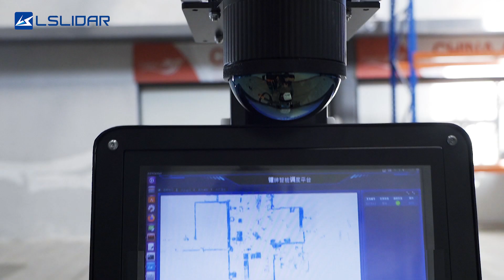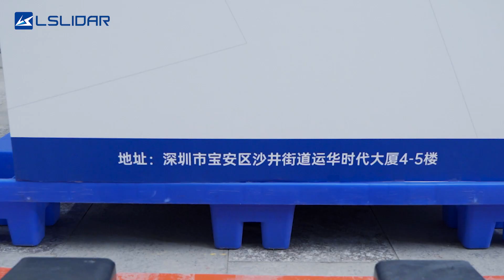LSLiDAR Lightweight AGV Forklift (Pallet Stacker)——LXST15-D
Features：
1. Lightweight handling scenarios
2. Simple point-to-point circular handling

LXST15-D is an indoor AGV pallet truck with multi-line LiDAR 3D SLAM natural navigation technology. On the basis of retaining the main structure of the original vehicle, it has undergone an intelligent automatic electrical transformation, and the main technical indicators are the same as the original vehicle. It is suitable for internal loading and unloading in warehouses and is equipped with a lifting fork at the front of the vehicle, allowing it to work safely with higher efficiency.